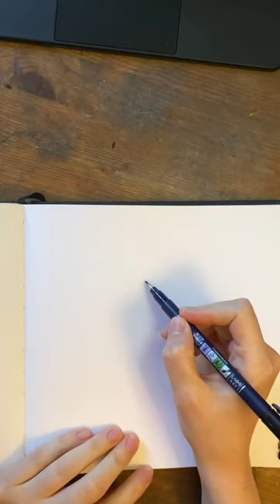Drawing what stress feels like with cauliflower fingers